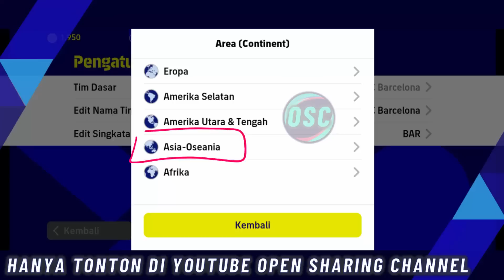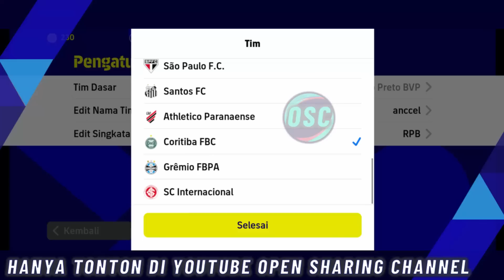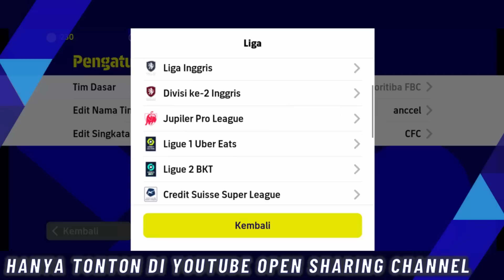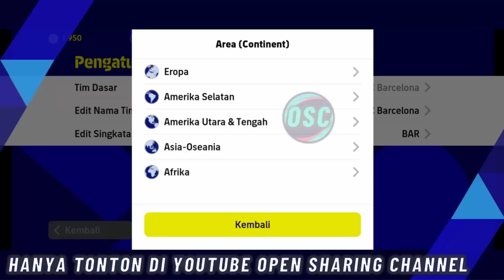WOW FORMASI KOMPLIT !! FORMASI DEFAULT LANGKA UNIK TERBARU SETELAH UPDATE 24 FEBRUARI EFOOTBALL 2023